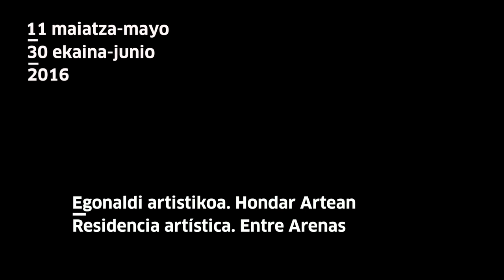Hondar artean. Karlos Martínez Bordoy y Nasra Sidi Azman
Euskal Herriko eta Saharako bina artistaren arteko hartu-eman artistikoa eta kulturala proposatzen du Hondar artean ekimenak. Euskal Herriko eta Saharako artista banak osatutako bikote bakoitzak artelan bat sortu du Tabakaleran, erresistentziaren kontzeptua ardatz hartuta.

Entre Arenas propone un intercambio artístico y cultural entre dos artistas vascos y dos artistas saharauis. Cada pareja compuesta por un artista vasco y un saharaui concebirá una obra artística con el concepto de resistencias como tema central.
tabakalera.eu/eu/hondar-artean-nasra-sidi-azman-karlos-martinez-bordoy